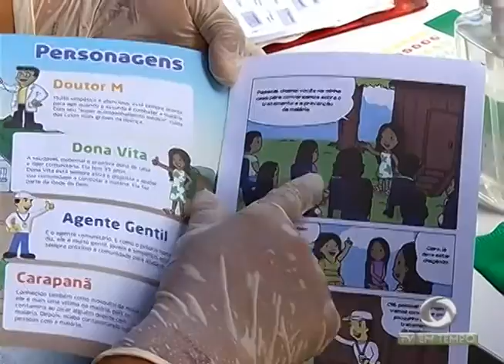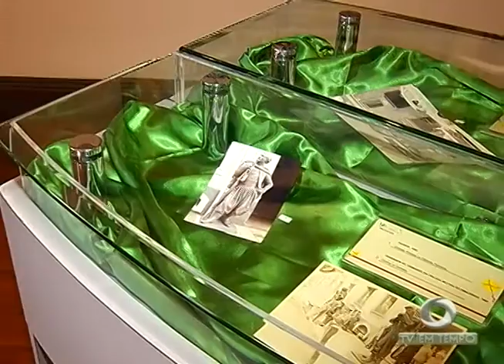Nadadores de 4 estados disputam o 22º Torneio Norte de Natação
02º BLOCO JORNAL 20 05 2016 - Nadadores de 4 estados disputam o 22º Torneio Norte de Natação